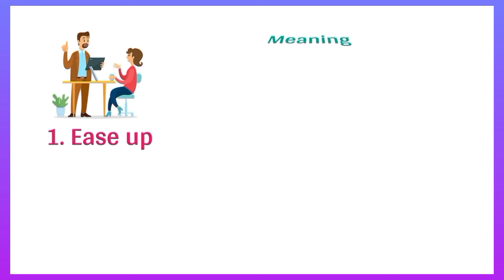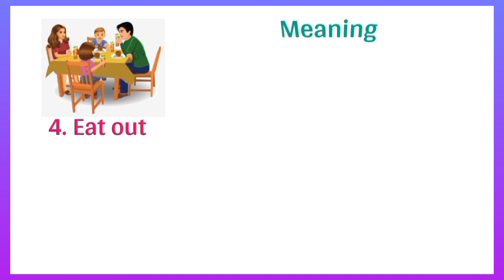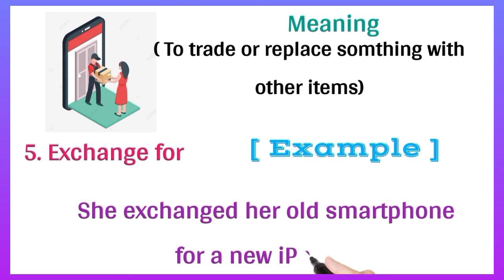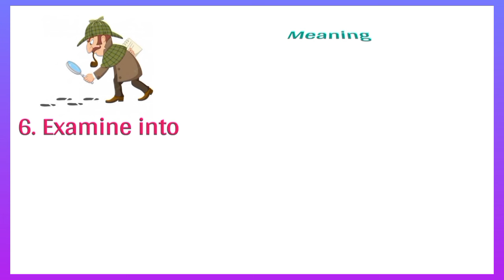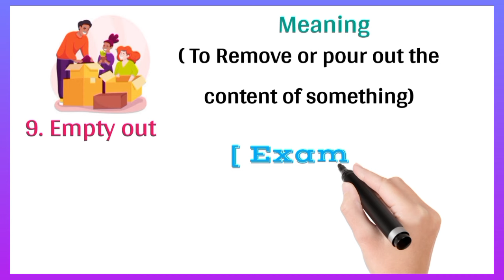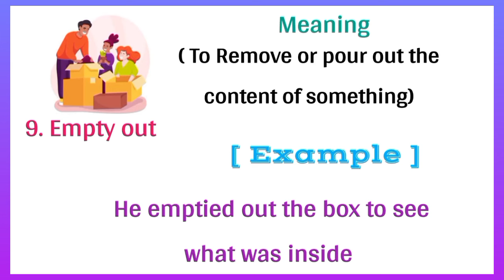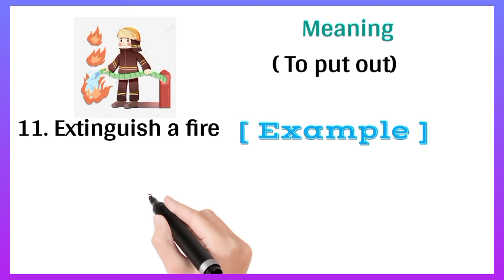A to Z phrasal Verb series । Part - 5। Phrasal Verb with E word।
A to Z phrasal verbs series। Part - 5। Phrasal Verb with E word।

A to Z phrasal Verb series part -5। In this video we will learn all phrasal Verb related to word E।AND their meaning And simple example with pictures।

A to z phrasal Verb series.
Phrasal Verb with pictures
Learn phrases in English
E word phrases in English
Advance phrasal Verb with examples and meaning
Ease out Meaning and example
Edge out Meaning and sentences
End up meaning with sentences
Eat out Meaning with Pictures and examples
Exchange for meaning with sentences and example
Examine into phrases meaning
Embark on phrasal Verb meaning?
Escape from meaning with pictures
Elaborate on meaning and examples
Extinguish a fire 🔥

What is the meaning of eat out?
What is the meaning of end up?
What is the meaning of exchange for i English?
What is the meaning of examine into?
What is the meaning of escape from?
Meaning of extinguish a fire 🔥🔥